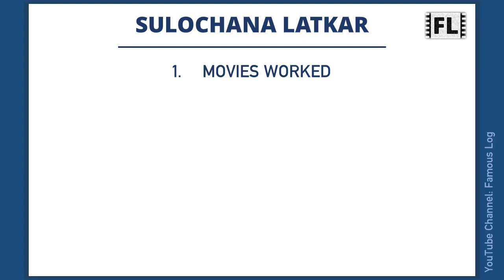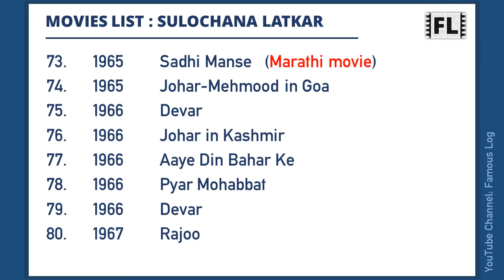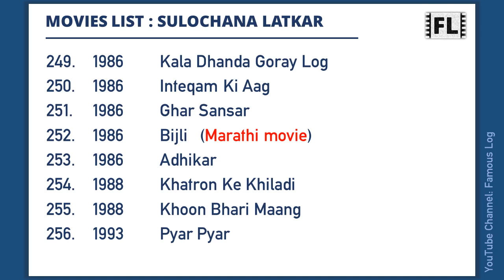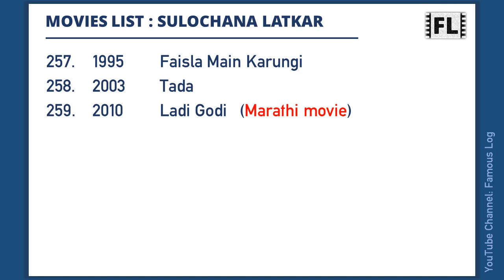SULOCHANA LATKAR Movies List | सुलोचना लाटकर मूवीज लिस्ट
Sulochana Latkar known by her screen name Sulochana, is a well-known actress of Marathi and Hindi cinema. This video features a list of all movies she has worked.

Content Timecodes
0:00 - Intro
0:06 - Sulochana Latkar Movies List